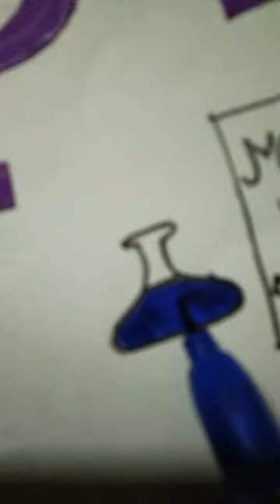best of luck drawing 😁😁😎😎🤗🤗